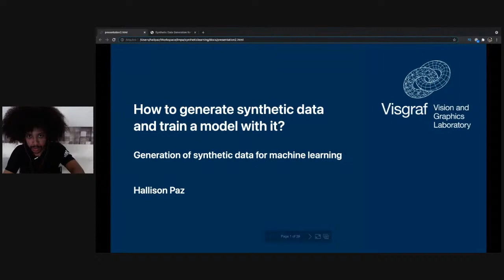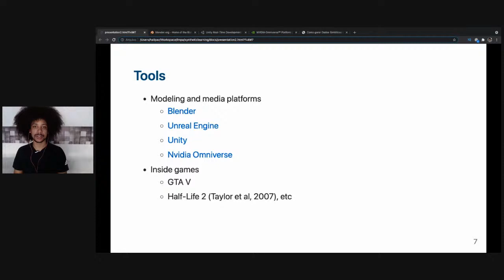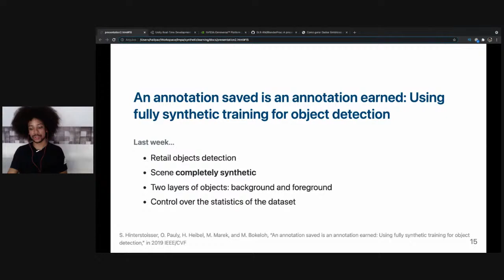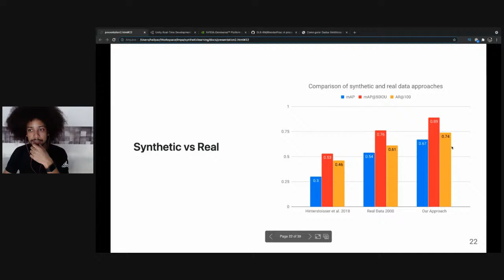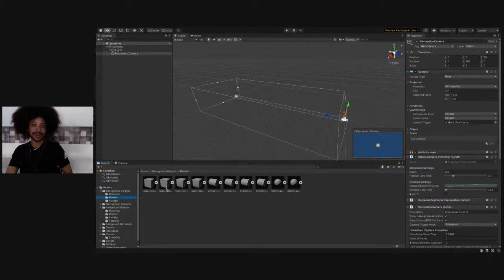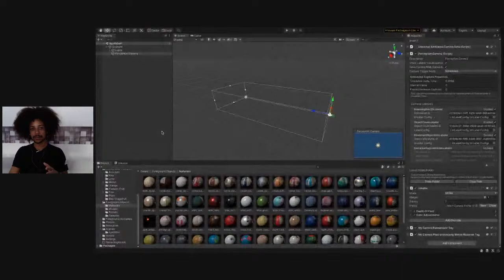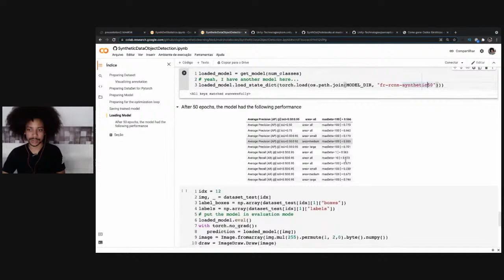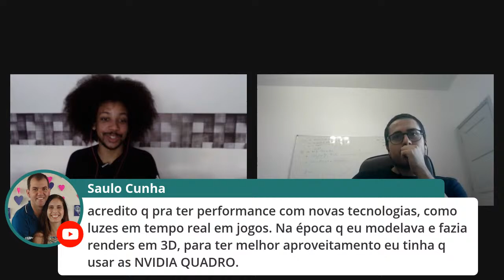VISGRAF Lab Webinar - Hallison da Paz - Part 02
How to generate synthetic data and train a model with it?

This talk is part of the Lecture Series: Synthetic Data Generation for Machine Learning.

In this second lecture, we will show how the Unity platform can be used to generate synthetic data to train machine learning models for tasks such as object detection and recognition. Carrying on the discussion launched in the first seminar of this series, we will check how to automatically obtain labeled images and also how to perform domain randomization operations on the data.